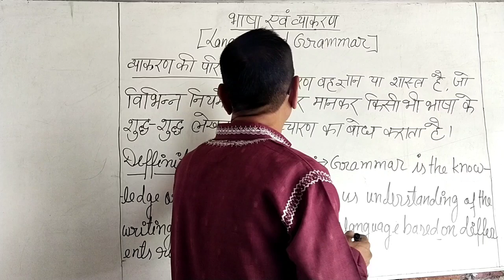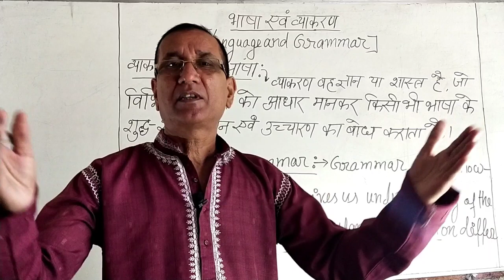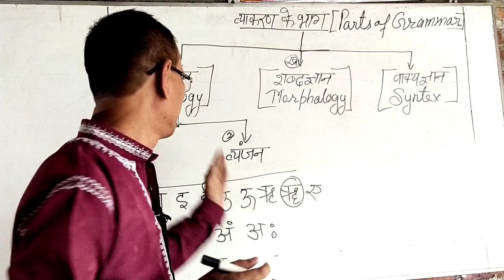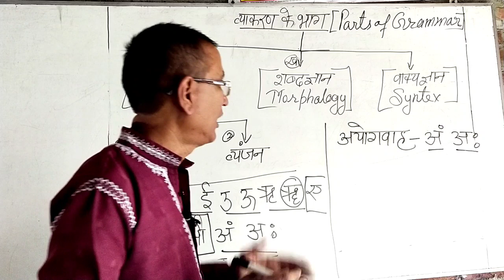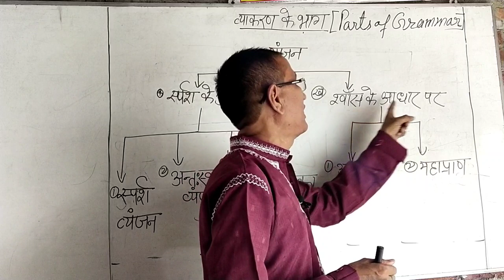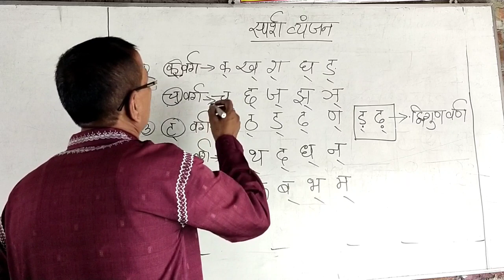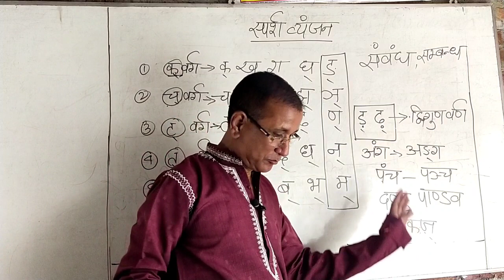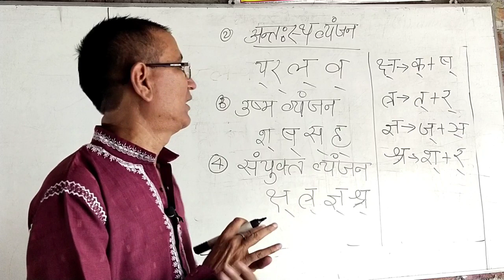हिन्दी व्याकरण भाग -1 बेहद सरल तरीका #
इस वीडियो में व्याकरण की परिभाषा के साथ-साथ इसका आशय बहुत ही आसान तरीके से स्पष्ट किया गया है।इसके अलावा व्याकरण के प्रमुख अंग कौन कौन से हैं उनका भी वर्णन किया गया है ।जैसे कि व्याकरण के प्रमुख रूप से तीन ही अंग होते हैं जिनको बहुत ही अच्छी तरीके से इस में दर्शाया गया है ।
प्रमुख अंग में पहला भाग वर्ण गयाहै। इसका उच्चारण कैसे करें सारी बातें वीडियो में बड़े ही विस्तार पूर्वक और सरल तरीके से बताया गया है।यह वीडियो। प्रतियोगी परीक्षाओं के लिए बहुत ही उपयोगी हैं।
   प्रमुख बिन्दुएँ
1-व्याकरण का हिन्दी भाषा में महत्व।
2-व्याकरण की संरचना।
वर्णो को कैसे लिखें और उच्चारण करें।
3-वर्णो का वर्गीकरण।
4- लघु एवं दीर्घ का उच्चारण।
5-व्यंजन वर्णो का वर्गीकरण।
6-संयुक्त व्यंजनों का सटीक उच्चारण कैसे करें।